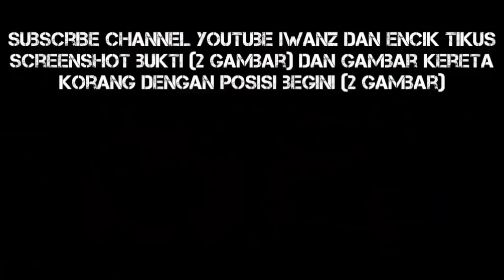PERTANDINGAN MAKEOVER CAR (TANPA HADIAH) SEKADAR REACTION : CAR PARKING MULTIPLAYER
JIKA ADA SEBARANG CADANGAN PENAMBAHBAIKAN SILA KOMEN DI BAWAH

My CPM ID : 61243594